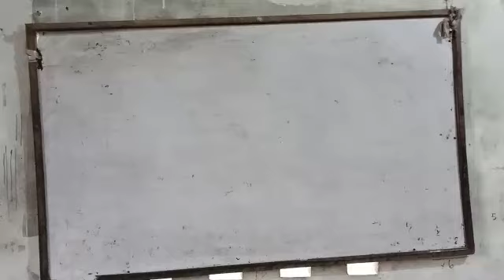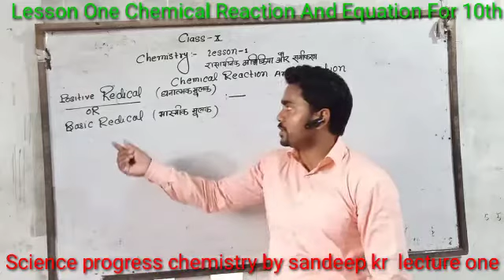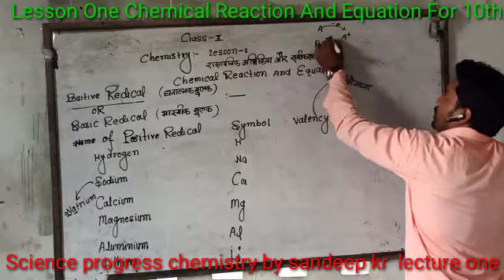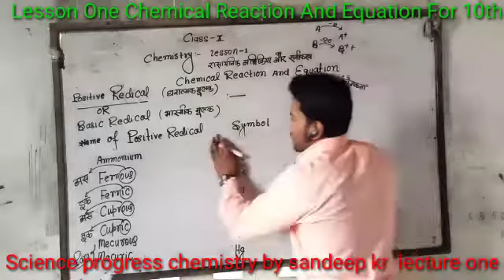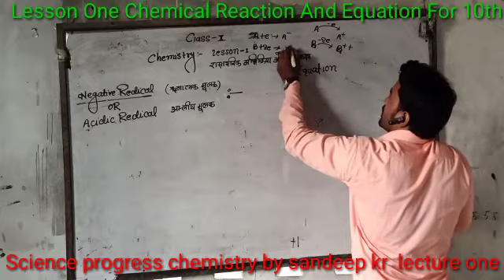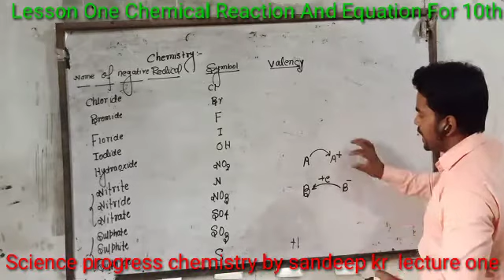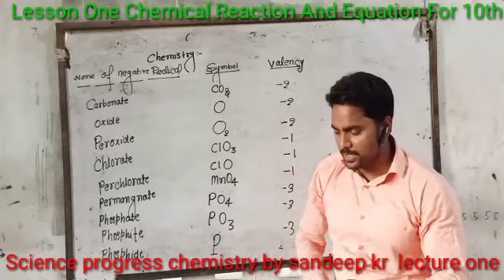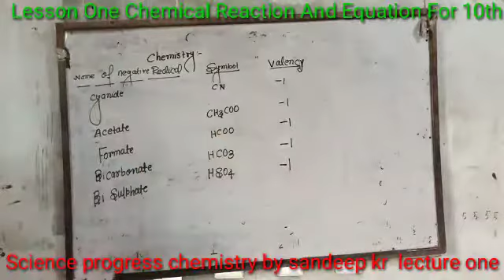Lesson- 1 chemical reaction and equation ( basic lecture 1) for 10th chemistry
Welcome to "Science progress coaching"
channel

about video :- Class 10th Chemistry Definition of positive and negative radical

 Lesson- 1 chemical reaction and equation ( basic  lecture 1) for 10th chemistry (science progress) pachrukhi (siwan)